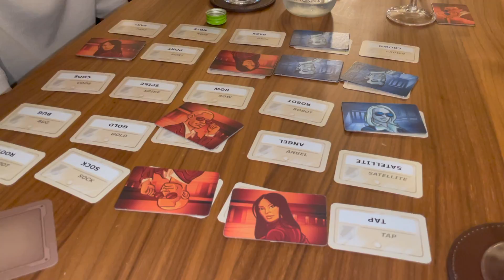SEATTLE VLOG ep 4: Gin Night & Carpool Karaoke | sab1094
Spinoff episode